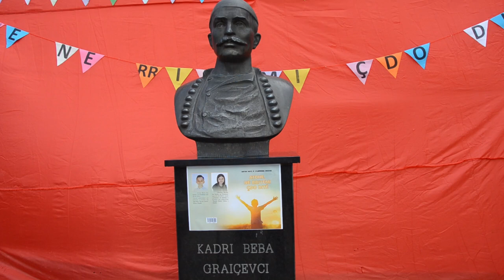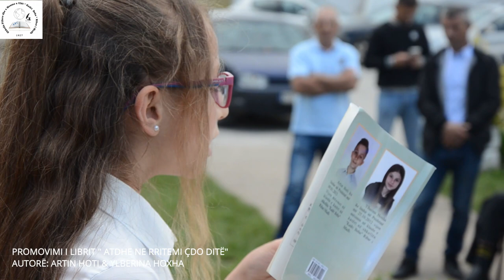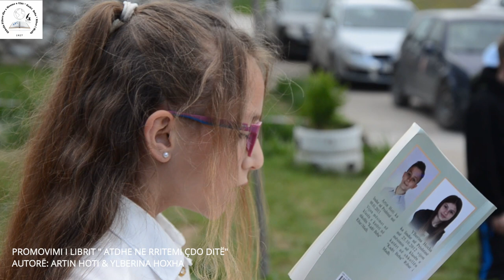Promovimi i librit "Atdhe, ne rritemi çdo ditë" nga autorët Artin Hoti dhe Ylberina Hoxha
Promovimi i librit nga nxënësit e klasës së katërt të SHFMU "KADRI BEBA" RIBAR I MADH.
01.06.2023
VIDEO BY: AVNI BAJRAMI